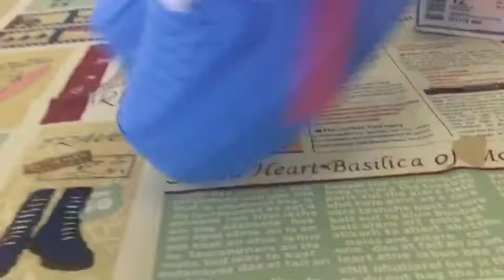Air Force One 07 Virgil Off White Review&On-feet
Friends, Share with you the new shoes from below link, i bought them at low price but with high quality, you may contact me via the “Whats App” in the video: